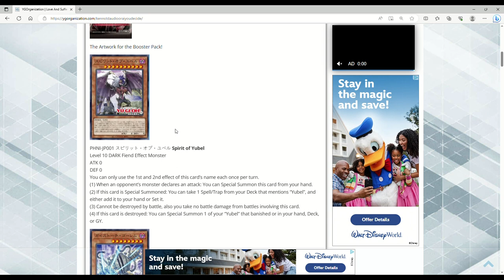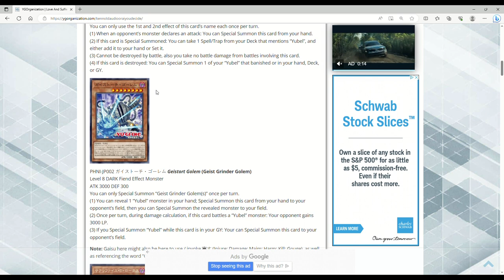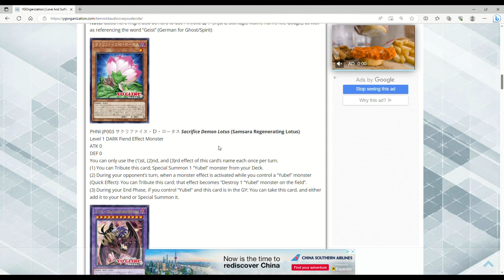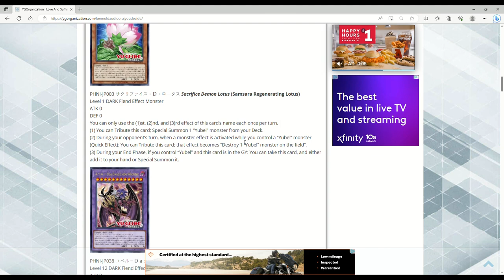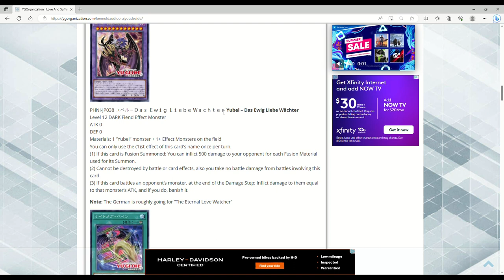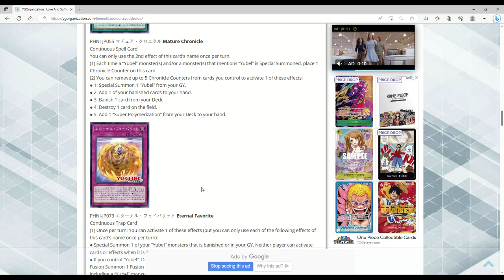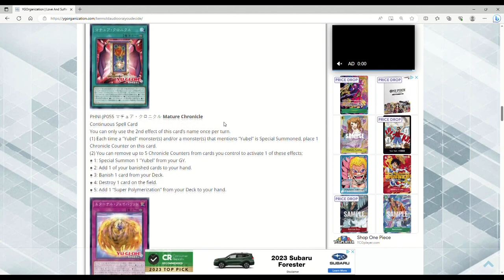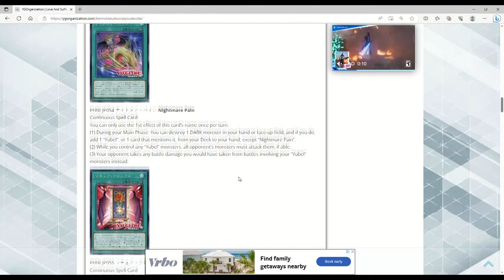NEW YUBEL SUPPORT IS FINALLY HERE AND ITS BROKEN! YUGIOH PHANTOM NIGHTMARE REVEALS!